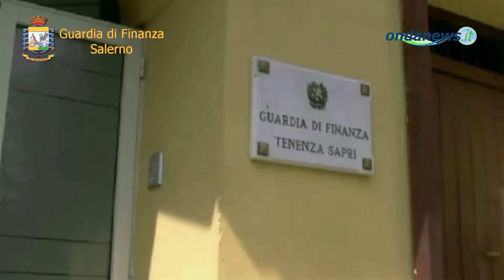Sapri: scoperto sistema di false certificazioni per aborti illegali.Nei guai ginecologo e assistente